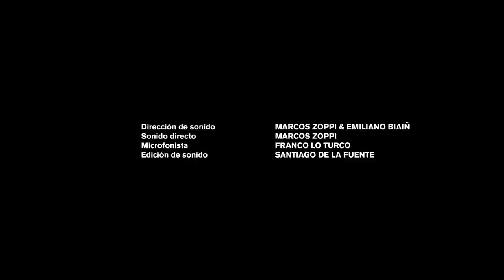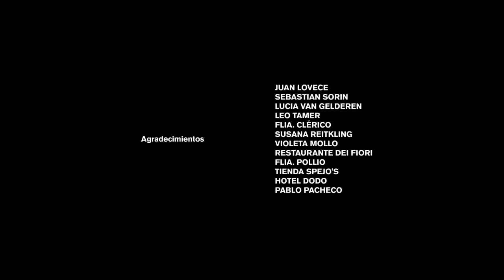LA CIGARRA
2018

Con Violeta Urtizberea y Julieta Zylberberg
Dirigido por Martín Piroyansky